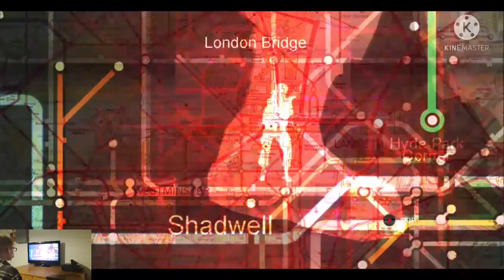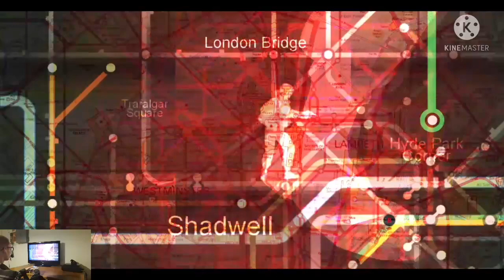Zombi | Part 7 | 2ØGamezNmore